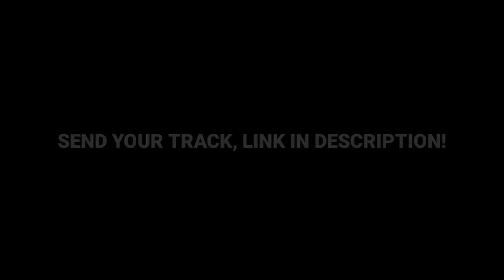Clean Bandit - Mama feat. Ellie Goulding (Yaniz Remix)